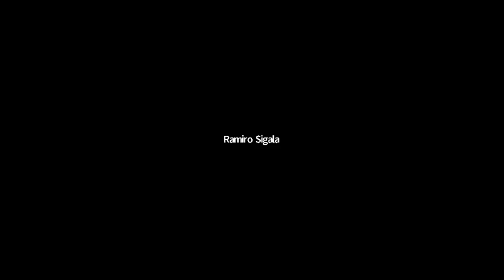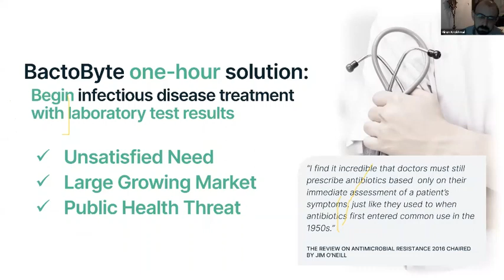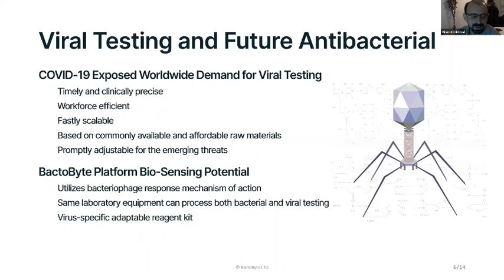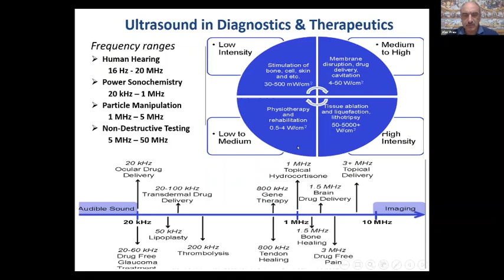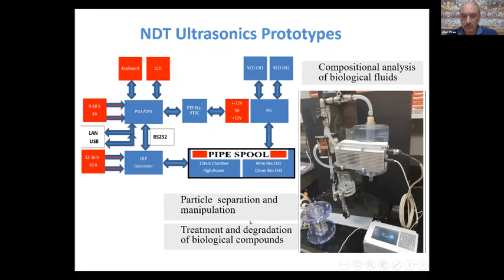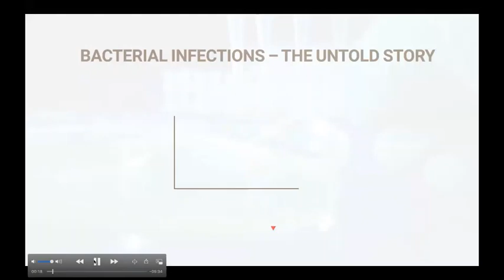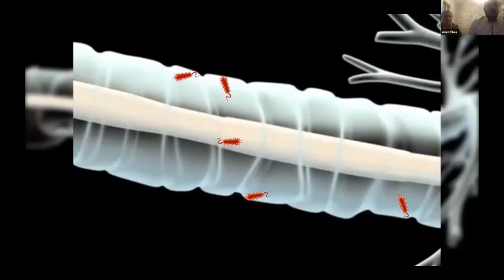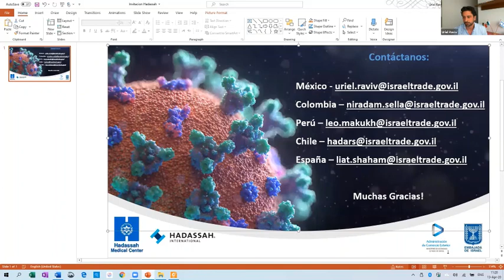Webinar Exclusivo para Oficinas de LATAM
1. Jorge Diener, Hadassah International Associate Director - presenting Hadassah;
2. Dr. Malena Cohen presentation about Coronavirus at Hadassah